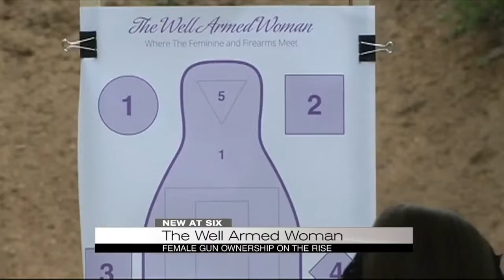The Well Armed Woman